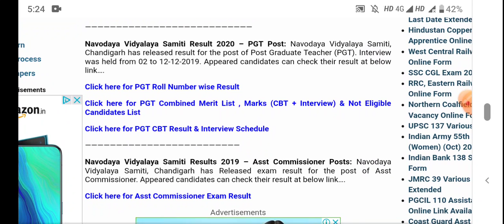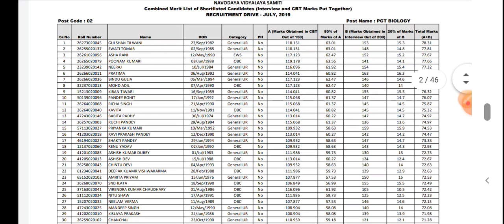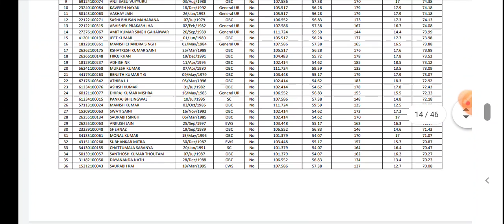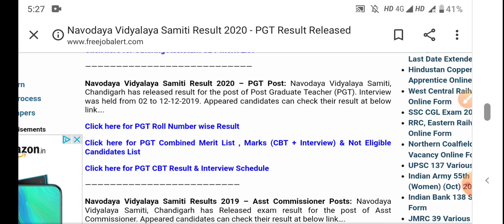NVS PGT RESULT 2019//NVS PGT RESULT//NVS//